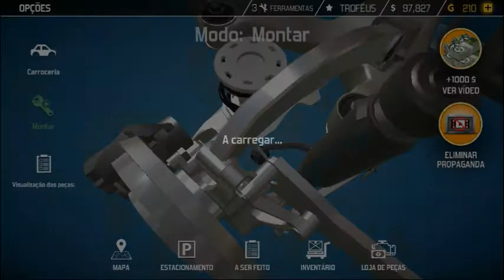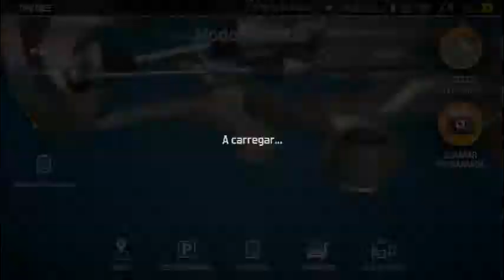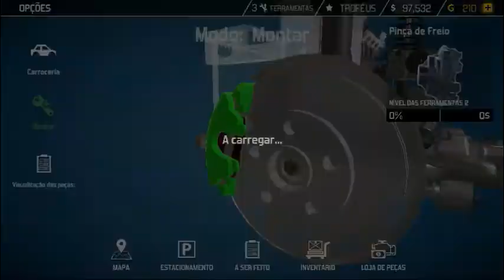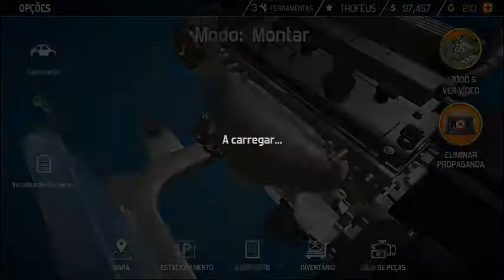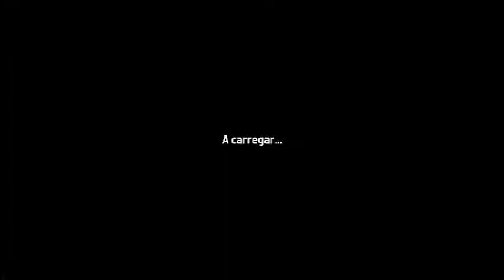Car Mechanic Simulator 2018 #9 - Ferramentas Nivel 4